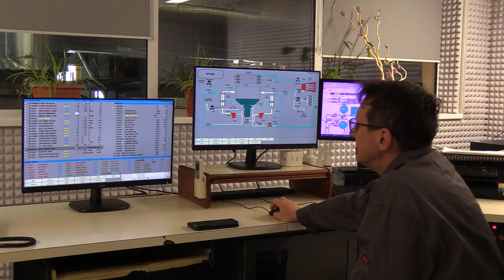Sól spożywcza z wód kopalnianych 22.06.2023